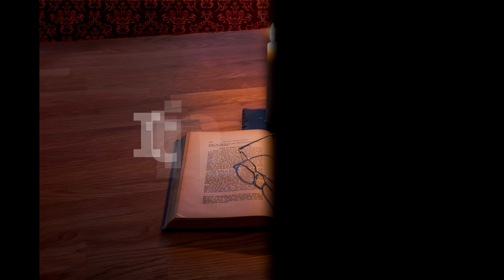Itinerar Biblic Ep 0148 Levitic Cap 5 Vers 2 19 Copy